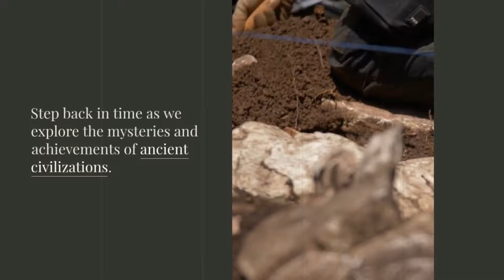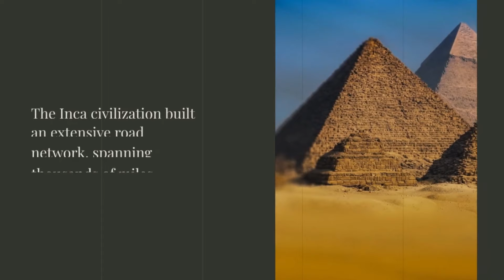10 Mind-Blowing Facts About Ancient Civilizations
10 Mind-Blowing Facts About Ancient Civilizations

Welcome to FactExplorer, the ultimate destination for curious minds seeking to unravel the mysteries of our fascinating world! Step into a realm where knowledge knows no bounds as we embark on a thrilling expedition to uncover mind-blowing facts, hidden gems, and extraordinary discoveries.

At FactExplorer, we believe that every corner of the globe holds its own secrets waiting to be unveiled. Our dedicated team of fact enthusiasts tirelessly scours the depths of history, science, nature, and everything in between to bring you the most intriguing, awe-inspiring, and surprising information.

Join us on this exhilarating journey as we traverse through time and space, delving into the realms of ancient civilizations, uncharted territories, and remarkable phenomena. From the mystifying wonders of the natural world to the remarkable achievements of humanity, our channel is your compass to navigate the vast expanse of knowledge.

Prepare to be captivated as we unlock the doors to hidden worlds, unravel enigmatic puzzles, and shed light on the intricacies of our universe. With each video, we strive to ignite your curiosity, expand your horizons, and challenge your understanding of what you thought you knew.

Whether you're an armchair explorer, a trivia enthusiast, or simply someone thirsty for captivating knowledge, FactExplorer promises to be your trusted companion. Our videos are meticulously crafted to engage, educate, and entertain, providing you with a front-row seat to the wonders and complexities of our world.

Embark on an epic adventure of exploration and enlightenment as we navigate the vast terrain of facts, myths, and remarkable stories that shape our existence. Get ready to become an intrepid FactExplorer!

Track title The Charmer's Call
Genre
Hip-Hop & Rap
Mood Sad